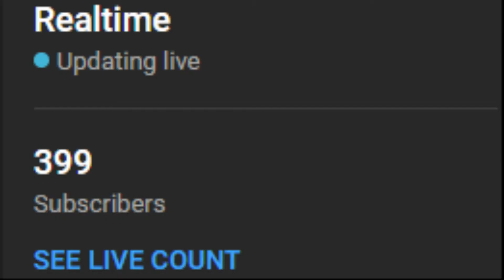400 sub special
Rec room Mario101202
mario maker id DSC-DD2-MLG